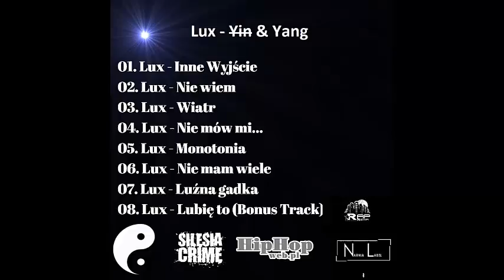Lux 03 - Wiatr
Yin & Yang jest projektem dwóch reprezentantów Bielska-Białej. Pracę nad albumem trwały niecałe cztery miesiące. JaGi wraz z Orłem zaczęli współpracować pod nazwą Lux. Krążek bazuje na kontraście uczuć i emocji. Przedstawia dwa różne spojrzenia na daną rzeczywistość. Album ma zwiastować proces przemiany ludzkiej będącej motywacją do działania, ponieważ "życie jest jak sinusoida...". Projekt zawiera siedem oficjalnych nagrań plus jedno dodatkowe, które widniało na internecie jeszcze długo przed wydaniem składanki. Płyta jest zdecydowanie przedsmakiem nadchodzących pomysłów w 2017 roku u obu artystów. Podkłady na nasz album zostały pozbierane od różnych beatmakerów dlatego postanowiliśmy nie czerpać korzyści materialnych z albumu. Życzymy zatem miłego odsłuchu, dobrych wrażeń i liczymy na to, że będzie czekać na kolejne nowości od naszej dwójki ;) Pozdrawiamy!
Dziękujemy naszym głównym patronatom jak i markom za przyszłą promocję, dobre słowo i zastrzyk motywacji!
Dodatkowe Informacje:
Realizacja: Studio Bongo
Okładka: JaGi
Mix & Mastering: JaGi
Bity: brak prawa do sprzedaży utworów.
Tracklista:
01 - Inne Wyjście
02 - Nie wiem
03 - Wiatr
04 - Nie mów mi...
05 - Monotonia
06 - Nie mam wiele
07 - Luźna gadka
08 - Lubię to (Bonus Track)